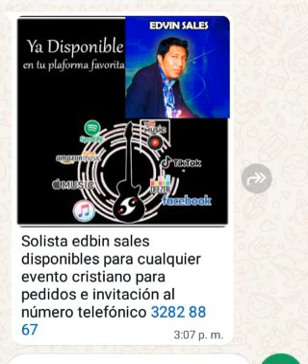grande es tu misericordia edbin sales 🎵🎤🎤